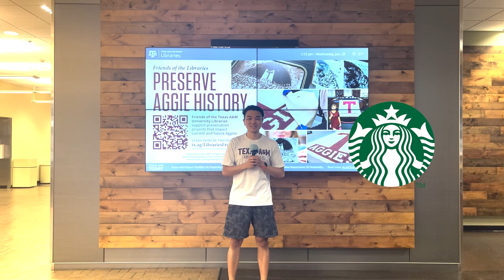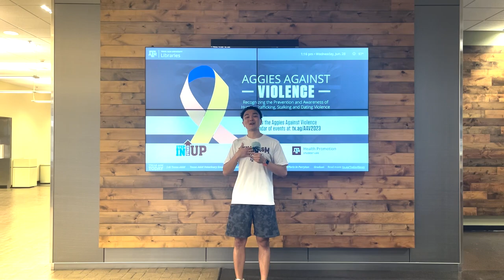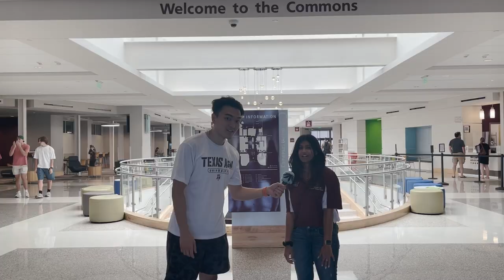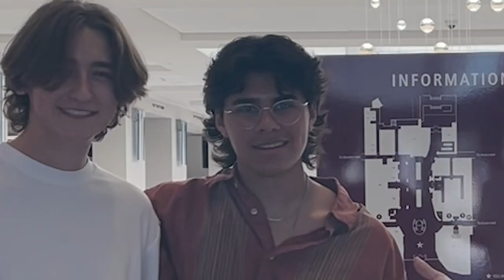The REAL Texas A&M Campus Tour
if you disagree with me, you are wrong